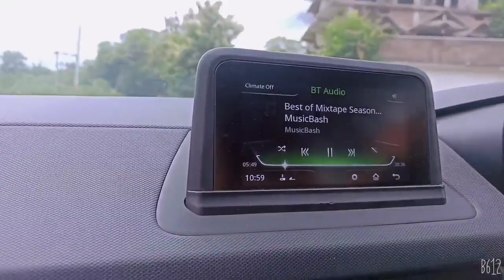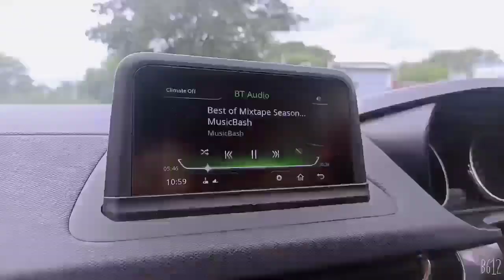Vlog #2 ll Sasural to Mayaka vlog🏡llSasural se Mayaka tak ki journey ll long distance travel vlog🚗.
In this video I am going to my sasural to mayake.I like making video that contains some meaningful things that will entertain you hopefully and put a small smile on your beautiful faces.If you all will support me then definitely I will Try to upload some fun stuff as regularly and consistently as possible as I can.
I am from Kalahandi district and I got Married in bolangir district which is around 150 km from my mayake.
Kalahandi district lies in between 19.3 N and 21.5 N latitudes and 82.20 E and 83.47 E longitudes and occupies the south western portion of odisha, bordered to the north by Balangir district and Nuapada district.
Kalahandi means "black pot,"suggesting that indeginous artisan made these of rich Black cotton soil that is indeed found in part of the district.The name itself suggest a kind of wealth.Yet today "Kalahandi" has become synonymous with the opposite: with drought, starvation,and child selling.
Kalahandi district is largely an agricultural based Economy.
This is just a travel video .if you all will support me then definitely I will bring much more entertaining and travelling videos.
Please subscribe to my channel for more interesting and entertaining videos and don't forget to like share nd subscribe to my channel .Do please click the Bell icon for regular notification so that whatever I post you all watch my videos first.
Please share your valuable comments which I needed it so that I would rectify if any any error comes.
Thank you all for your valuable and precious time it all means me a lot 😊.